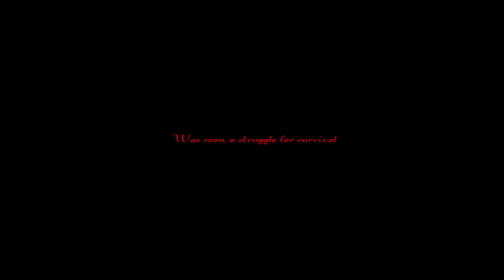The Ribbon Dancer Trailer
A LoL trailer for a ridiculous movie idea.  This was composed of pictures taken entirely at work, wonder how we got away with it...
By the way, if you don't watch it in HD, you probably can't read the text.